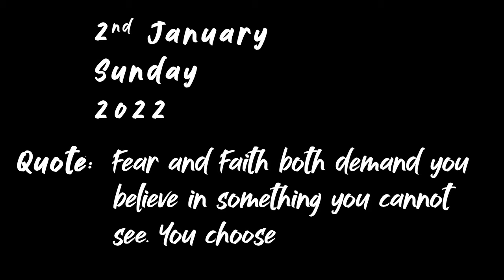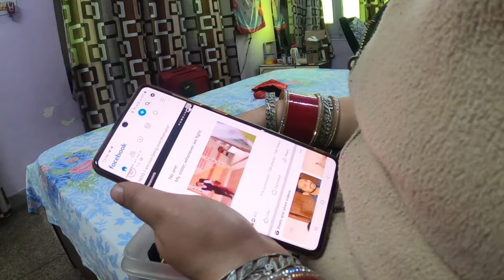Conversation Ke Beech Me Movie Ka Naam Bhuul Gaye 😅😅 || Season 3 Episode 2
Sunday Well Spent with Family Friends and Oggy